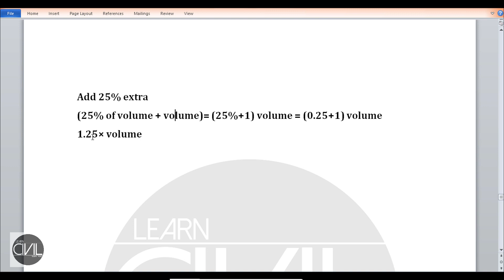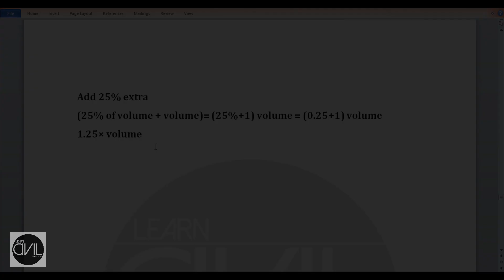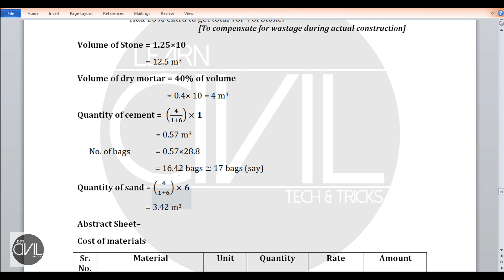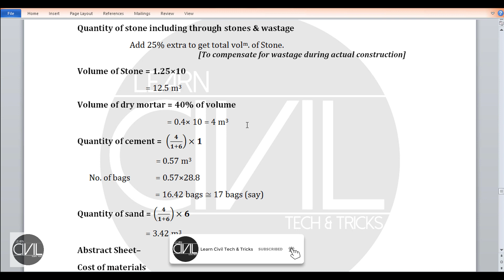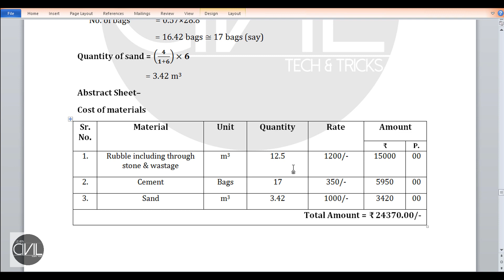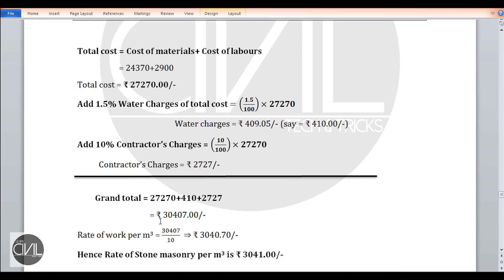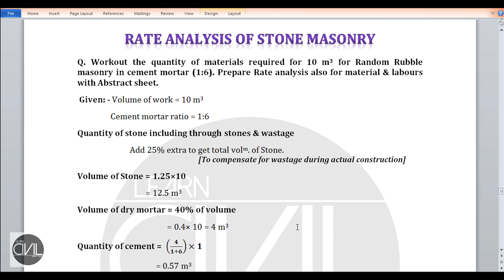How to Prepare Rate Analysis for Stone Masonry | QSC | [HINDI]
In this video we will learn about- how to prepare rate analysis for stone masonry (random rubble masonry) with estimation/quantity calculation of the materials required in stone masonry work.

Queries Solved:-
1. How calculate quantity of Stone ?
2. Material quantity calculation
3. Prepare abstract sheet for materials & labours.

                              LEARN CIVIL TECH AND TRICKS